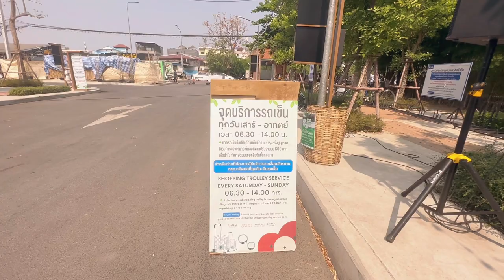Exploring Jing Jai: The Biggest Weekend Farmer's Market in Chiang Mai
“ Jing Jai Market” which you could visit on weekend  only from 6.00am – 1.00pm. Jing Jai Market located a bit outside the old town which you could walk or take a local taxi to get there.  With the lovely area in the shade of the big trees. Here you could find the locals quality products as well as the organic products which sell by the locals. This market sometimes called The Famers’ Market which combine  the fresh market and the organic foods without the chemical.  Jing Jai Market not only offer the organic food, but also more varieties local handmade products as well. You could also buy the local food , sit and relax in the small canteen or under the trees. Listen to the live music from the local musicians who also sing beautiful songs.